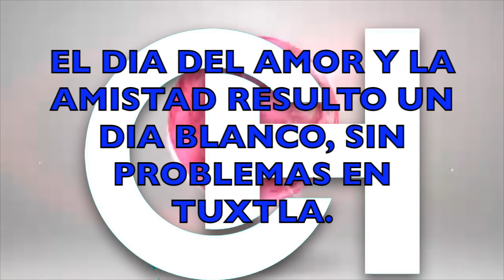DIA DE AMISTAD TUVO SALDO BLANCO INFORMO EL GOBIERNO MUNICIPAL DE TUXTLA LA CAPITAL.